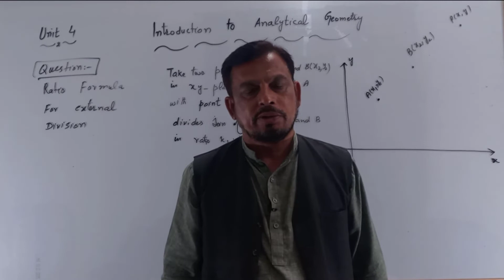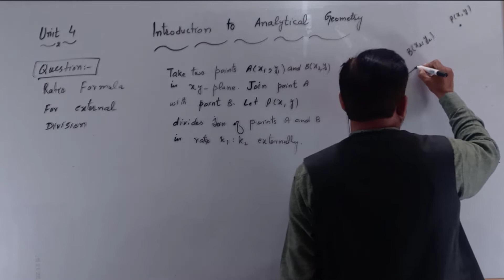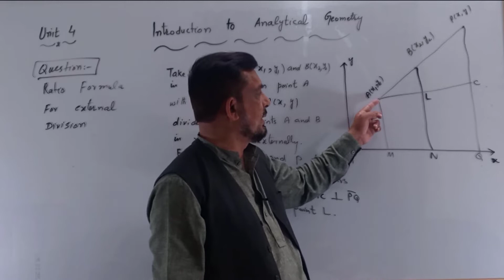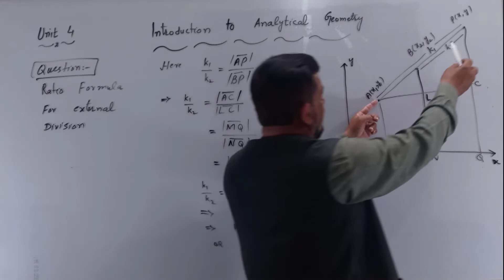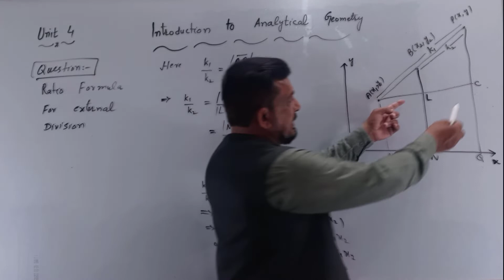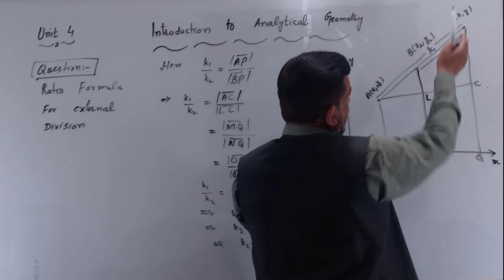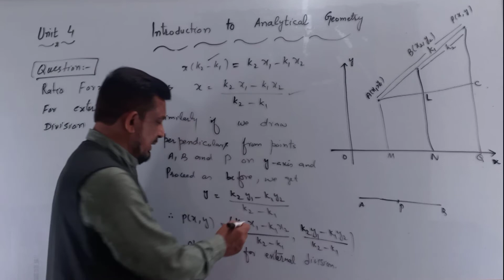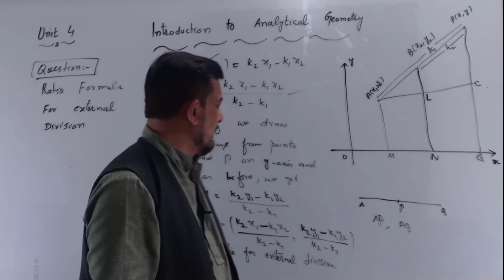Ratio Formula for external Division || Exercise 4.1 || Unit 4 || 12th class Mathematics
In this lecture, I will discuss Ratio Formula for external Division
Similar Triangles
Introduction to Analytical Geometry
Unit 4
Exercise No. 4.1
Class 12th
12th class Mathematics
Lecture 03
Muhammad Rizwan Sheikh
Conquer Mathematics
MRS Mentor
Best teacher of mathematics in Muzaffargarh